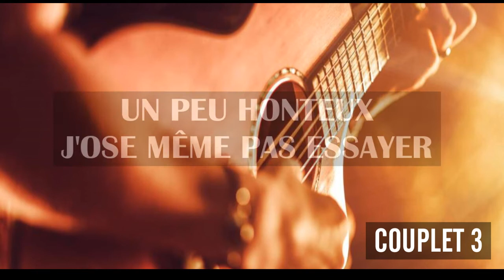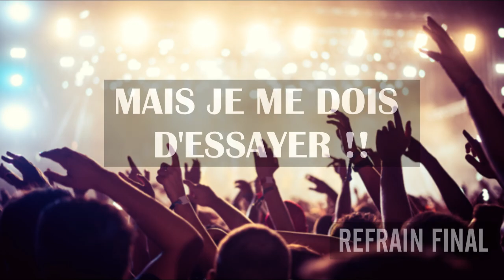ON EST LA POUR S'EXPRIMER INSTRUMENTAL (REGISTRE Tres Aigu en Ré bémol)